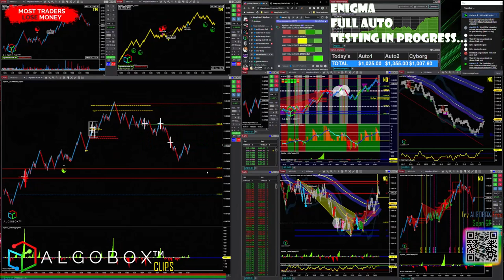Can You Trade Around Quad Witching?🔴Day Trading Tips | Options Futures Stocks Forex Crypto | ALGOBOX